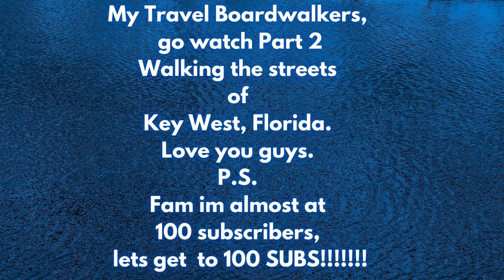(4K) Key West, Florida | Florida Keys | Driving Downtown 2021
I will be taking my Travel Boardwalk Family to an epic drive through of downtown Key West, Florida.
Subscribe, like & comment below what you thought of my trip to Key West, Florida and if you haven't already, turn on all notification so you'll never miss any of my New Videos!